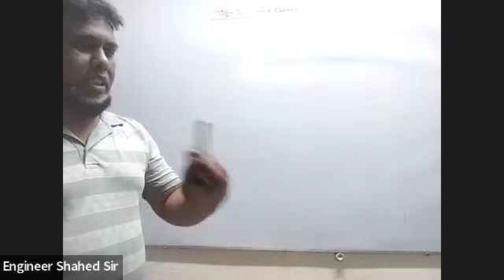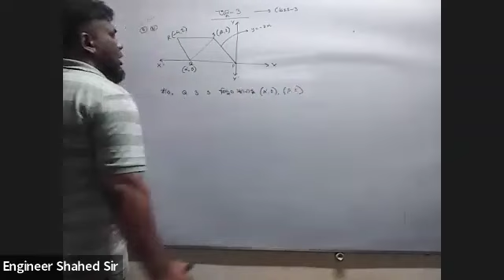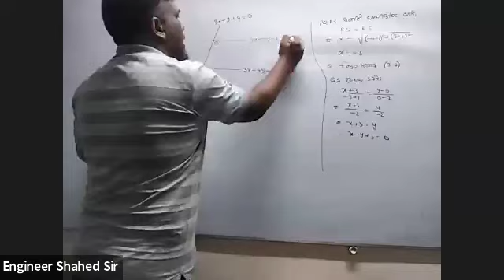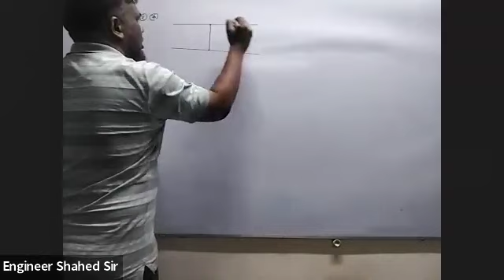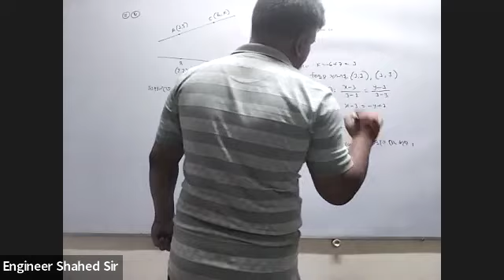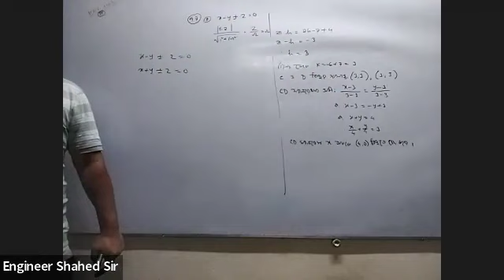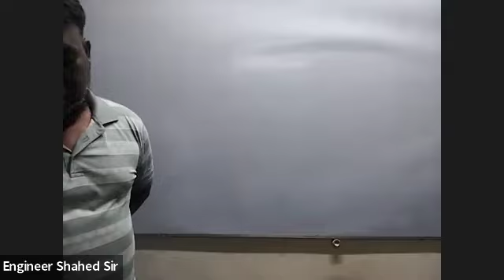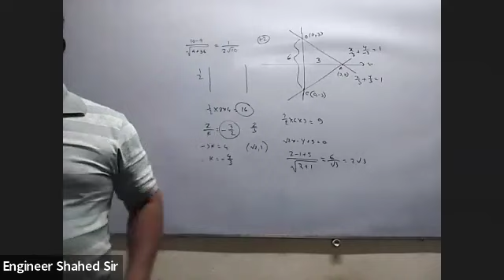H.S.C Revision-2024 (Chapter-3, Class-3)